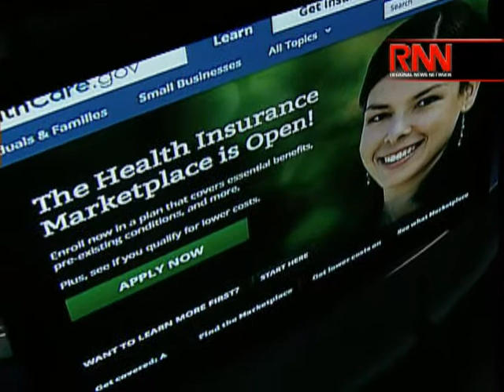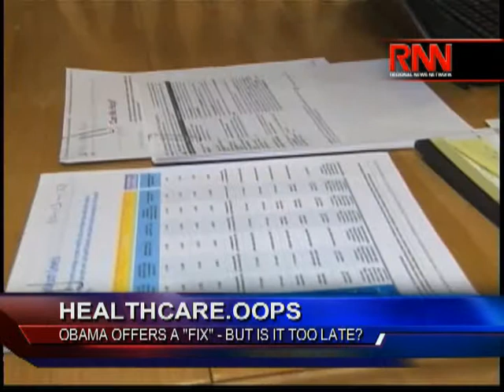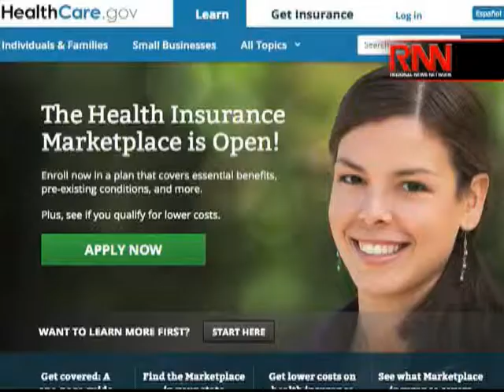Healthcare.Oops: Obama Offers A "Fix" -- But Is It Too Late?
As technical troubles continued with the Affordable Care Act, President Barack Obama' announced that insurance companies can continue to sell policies cancelled under the new law for at least one year.